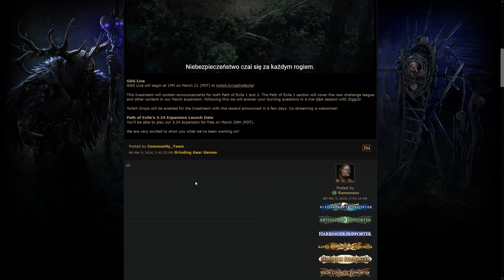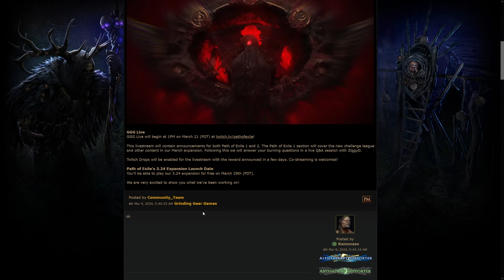Nowe Ubery? ◼ Nazwa i Data NOWEJ LIGI 3.24 - Path of Exile: Necropolis + PoE 2 Teaser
Cześć i witam was z tej strony DDras a w dzisiejszym filmie omówimy zapowiedź zapowiedzi (czyli Name Reveal) ligi 3.24, a więc Path of Exile: Necropolis. Jak również zobaczycie teaser POE 2, rangerki z łukiem.
Liga startuje 29 marca (zapewne o godzinie ~22:00), natomiast tydzień wcześniej 21 marca o 22:00 odbędzie się LIVE na Twitch z zapowiedzi ligi + Patch notes, w ramach których będą dostępne twitch dropy! Zapraszam na mojego twitcha i zapraszam na materiał! :)
Kanały zaprzyjaźnionych twórców:
⬛Pidzam: